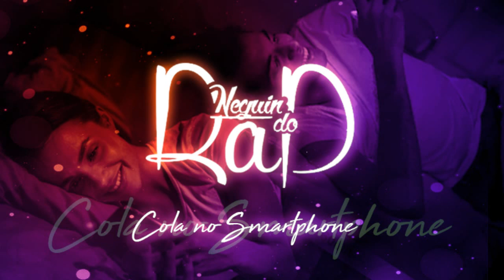NDR - Cola no Smartphone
Neguim do Rap.